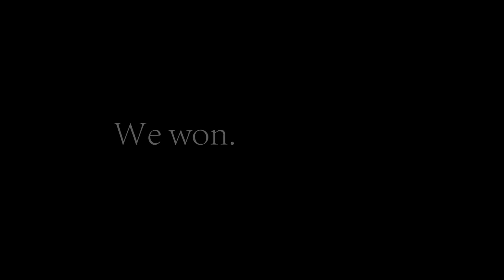Parkview vs. Brookwood 2017